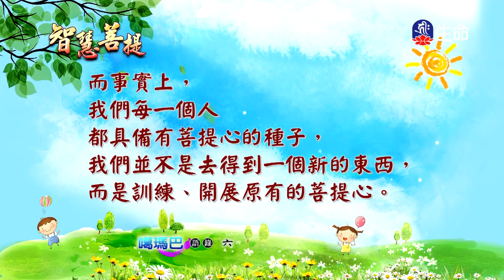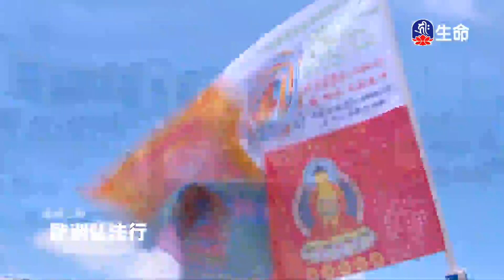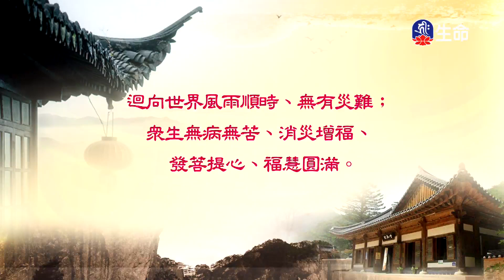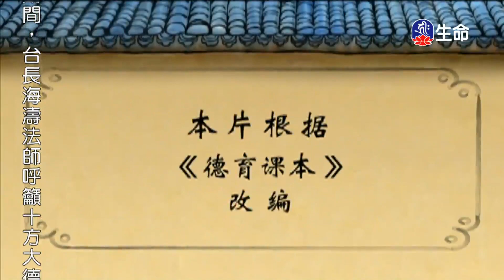智慧菩提(709)-2_智慧菩提_(lifetv_20200630_07：15)